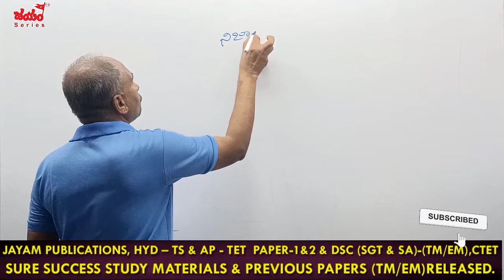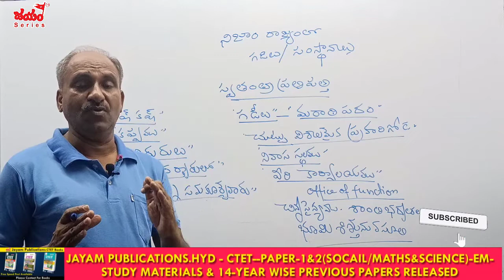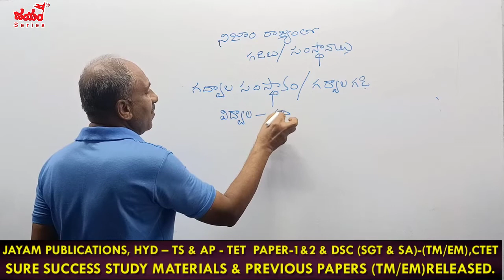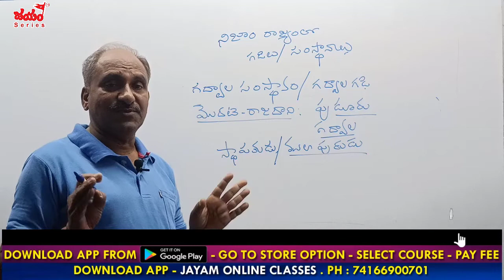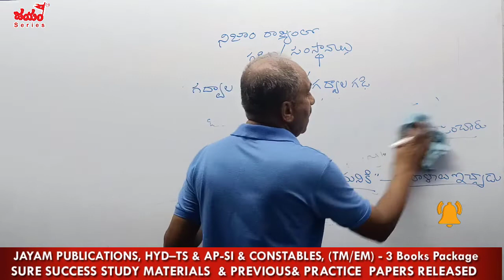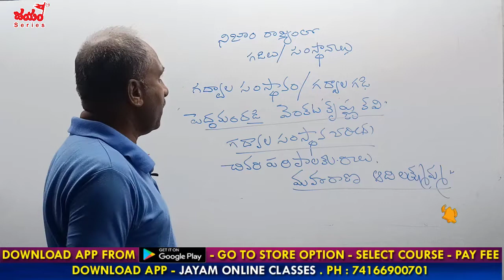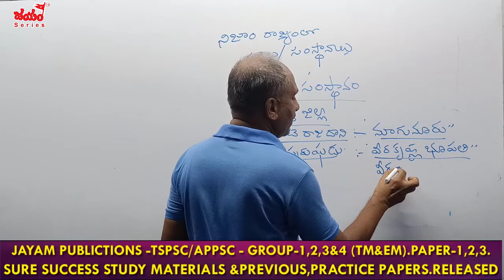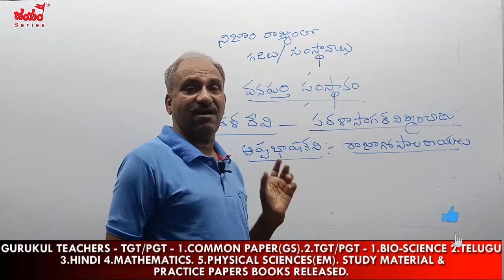నిజాం రాజ్యంలో సంస్థానాలు (గడీలు) | Telangana History free Online Classes by Saleem Sir | Jayam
నిజాం రాజ్యంలో సంస్థానాలు (గడీలు) | Telangana History free Online Classes by Saleem Sir.

☑️ జయం పబ్లికేషన్స్ ఆధ్వర్యంలో జయం ఆన్‌లైన్‌ వీడియో క్లాసెస్ యాప్ అందుబాటులోకి వచ్చింది. తెలంగాణ, ఆంధ్రప్రదేశ్ రెండు రాష్ట్రాలకు సంబంధించి టెట్, DSC పేపర్ -I , II SI-Constable, APPSC , TSPSC గ్రూప్స్ ఎగ్జామ్స్ , RRB మరియు బ్యాంకింగ్ సంబందించిన ఆన్‌లైన్‌ వీడియో క్లాసెస్ ఇప్పుడు అందుబాటులో ఉన్నాయి. ఇప్పుడే రిజిస్టర్ చేసుకోండి.

👉*AP TET - PAPER -2 (Social Studies) & DSC TELUGU MEDIUM*

👉*AP TET- PAPER 2 (MATHS & SCIENCE) & DSC TELUGU MEDIUM*

👉*TS TET- PAPER 2 (MATHS & SCIENCE) & DSC TELUGU MEDIUM*

👉*TS TET - PAPER -2 (Social Studies) & DSC TELUGU MEDIUM*

👉*Biology Online Classes for AP, TS TET and SGT, SA*

👉*Science & Technology(T/M) For SI, Constable, Group I, II, III, IV*

👉*Physics (T/M) for SI, Constable, AP, TS Groups Exams*

👉*AP and TS SI & Police Constable(T/M) | Jayam Online Classes*